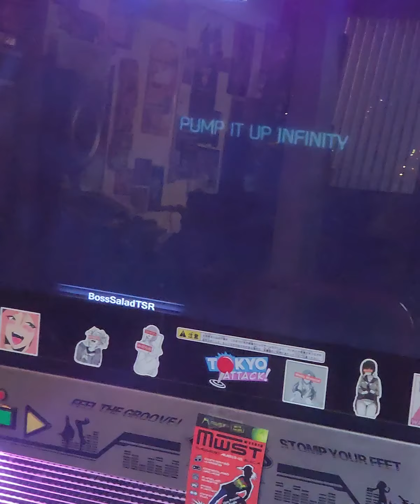Pump It Up Infinite Dreams 1.03.2: Haven Full: 99.33% Pro Mode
I sound like I'm dying. That cause I was since it slowly flooding where these machines are.